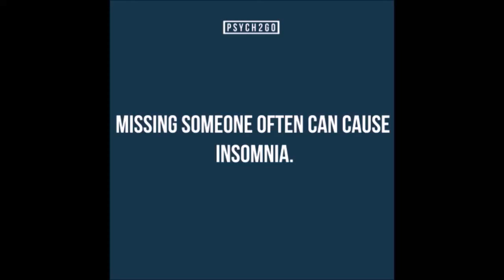10 Common Defense Mechanisms | Psych2Go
Defense Mechanism - a term we all know. But what is it really? Ash is going through 10 of the common ones!